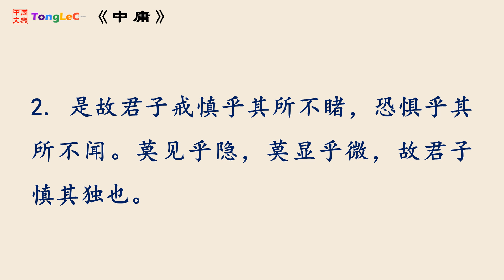中庸名句 02